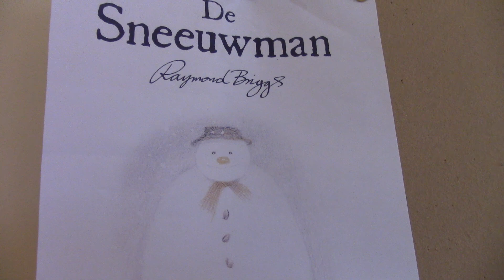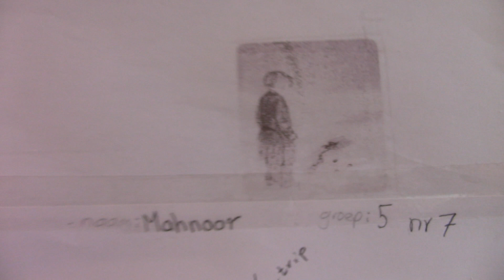De Sneeuwman Stripsody (Taalklas)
Muziekles domein: vastleggen (grafische notatie)